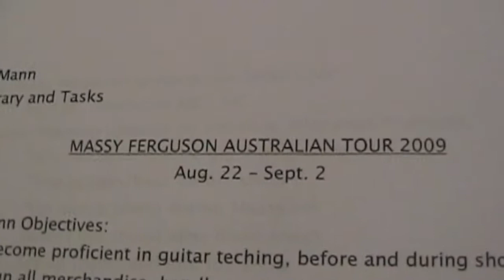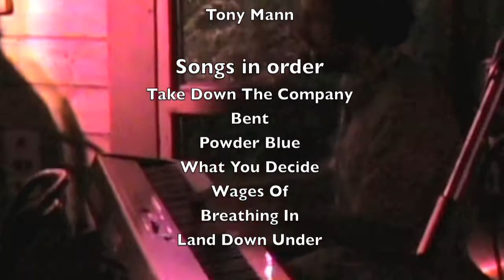Massy Ferguson Australia Tour 2009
A collection of footage from Massy Ferguson's August 2009 Australia tour.